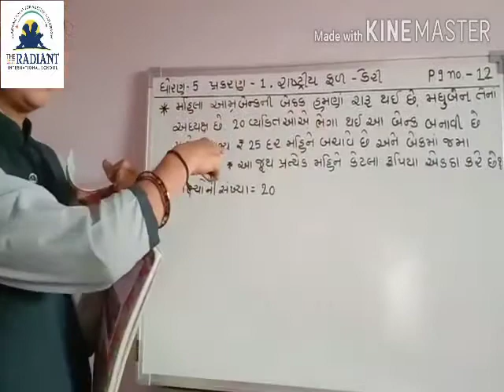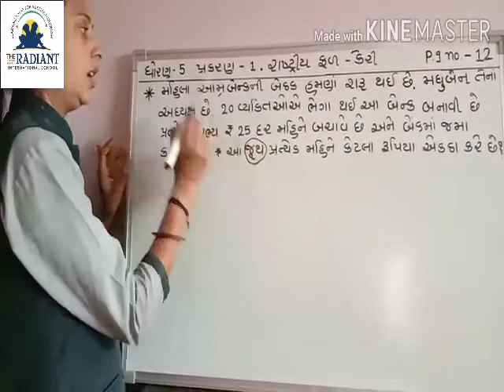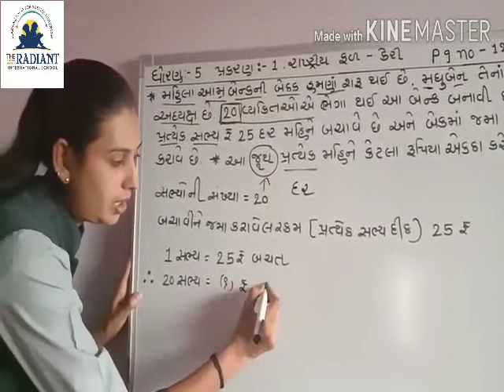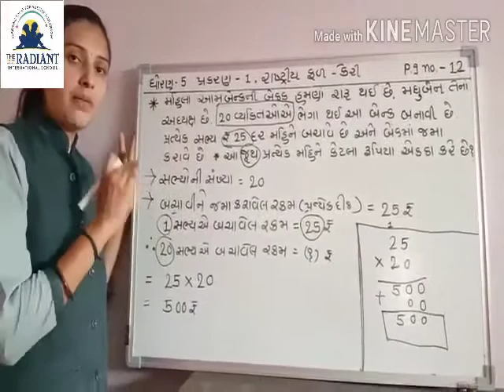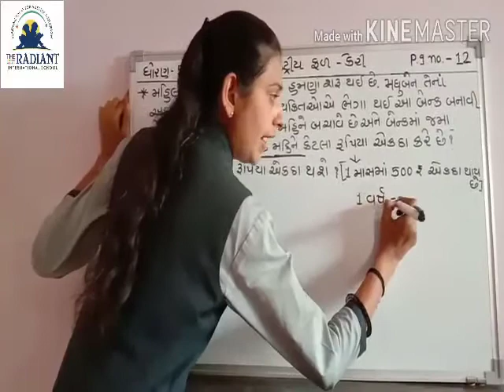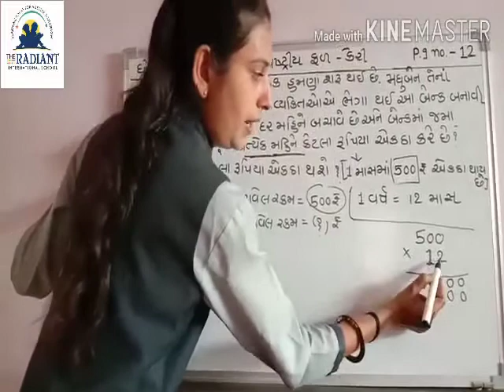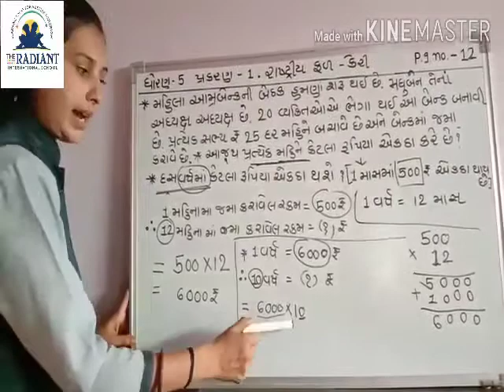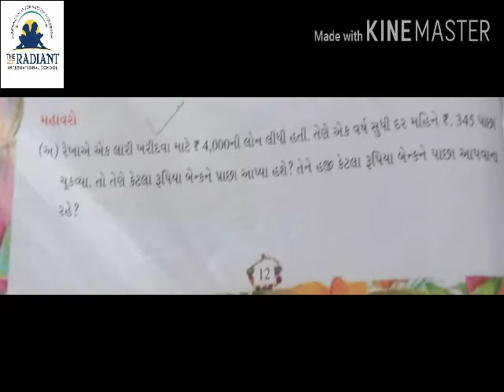GUJ MED STD 5 MATHS CH 1 રાષ્ટ્રીય ફળ કેરી PART 8 A